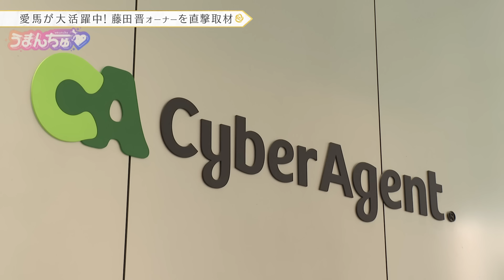「皐月賞のレース前、坂井瑠星騎手と〇〇の話を…」フォーエバーヤングやシンエンペラーなど愛馬が大活躍中！藤田晋オーナーを直撃取材！【後編（こぼれ話）】‹うまんちゅ›